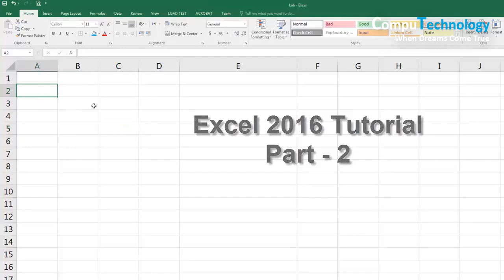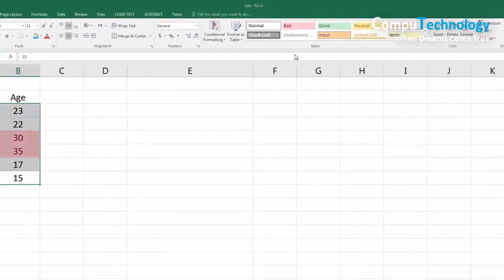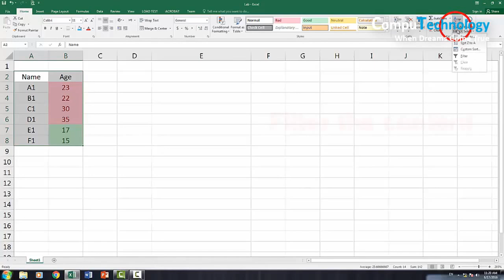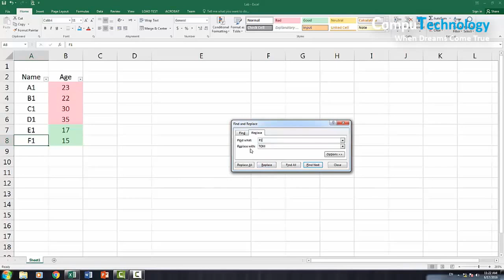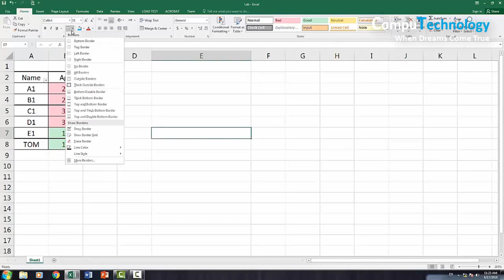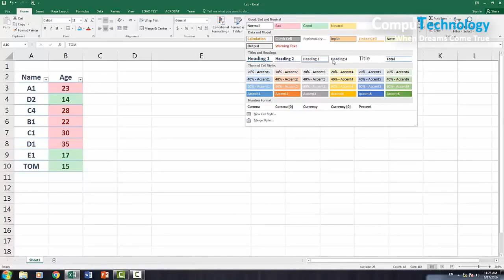شرح برنامج excel للمبتدئين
ساعدونا لنصل إلى 100k مشترك